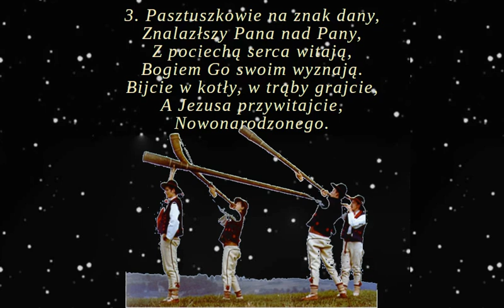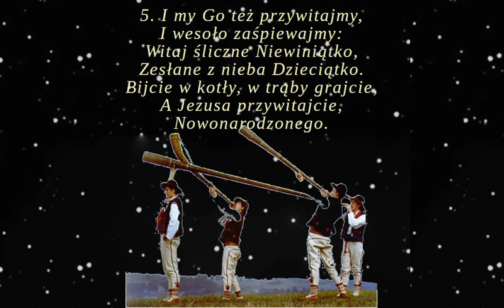Cieszmy się - melodia 2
Podobno ulubiona kolęda dyrygentów :-)
Melodia śpiewnikowa.

00:00 → 1. zwrotka
00;20 → 2. zwrotka
00:40 → 3. zwrotka
01:00 → 4. zwrotka
01;20 → 5. zwrotka
01:40 → 6. zwrotka